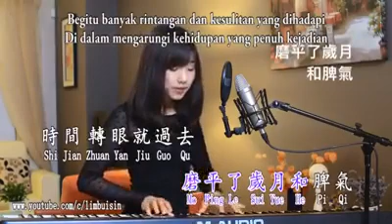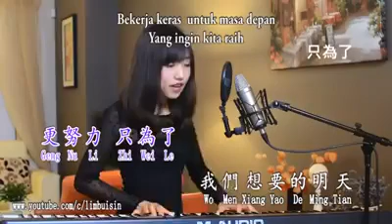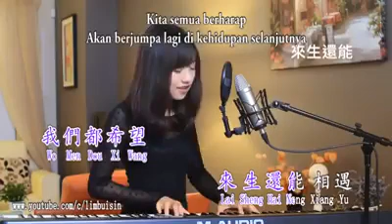Siok nie lgu dia..😊